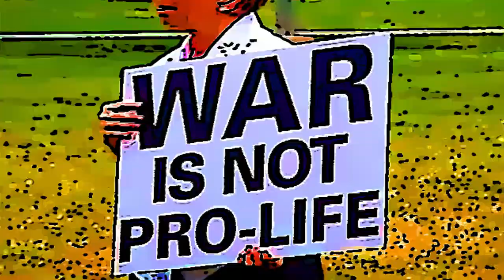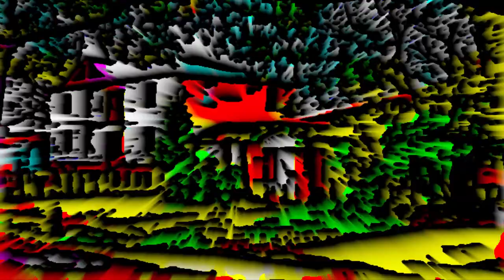American Dream Feat Shlick Smit Solitude and A-F-R-O "All Flows Reach Out"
This Is the American Dream
Produced By Invisible Handz - Twitter @inviziblehandz